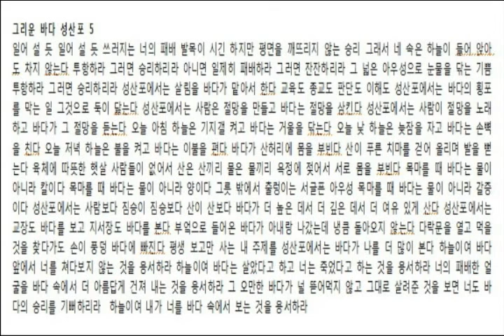그리운바다성산포1~5 이생진/ 낭송 지춘섭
그리운 바다 성산포 1,2,3,4,5
이생진 낭송 지춘섭